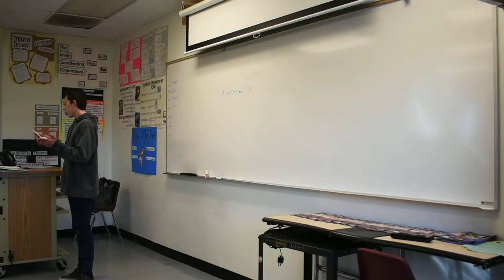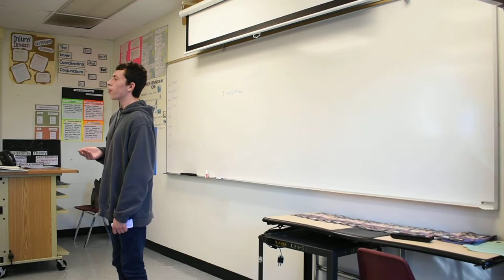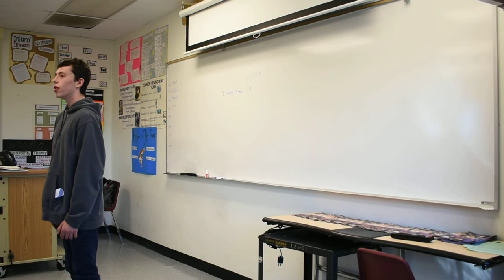Taylor's info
Taylor's informative